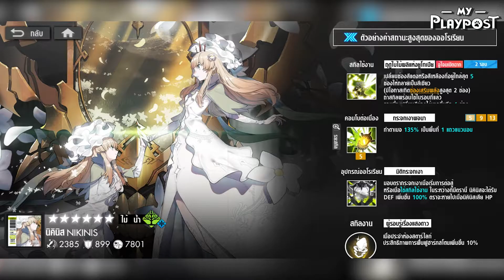Alchemy Stars ไกด์ แนวทางการเล่นสำหรับมือใหม่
► เพจกบ